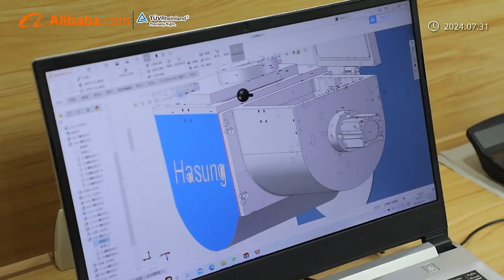preciousmetal Metal smelting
Shenzhen Hasung Precious Metals Equipment Technology ​​​​​​​Co., Ltd. is a mechanical engineering company located in the south of China, in the beautiful and the most fastest economic growing city, Shenzhen. The company is a technological leader in the area of heating and casting equipment for the precious metals and new materials industry.

Our strong knowledge in vacuum casting technology further enables us to serve industrial customers to cast high-alloyed steel, high vacuum required platinum-rhodium alloy, gold and silver, etc.